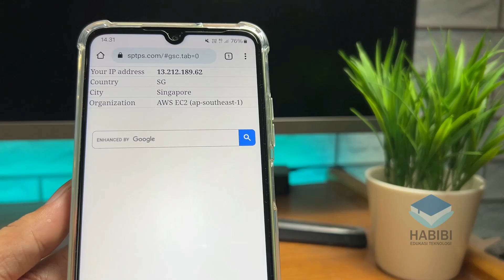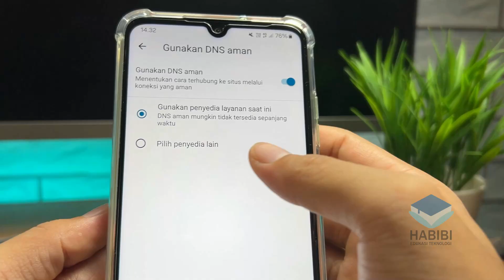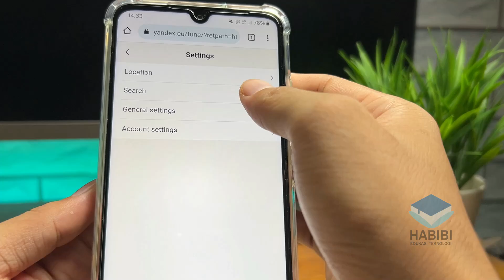Tips Membuka Pembatasan Yandex di Browser HP Android Tanpa VPN Dan Proxy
selamat datang kembali dichannel Habibi edukasi teknologi, kali ini saya akan memberikan Tips Membuka Pembatasan Yandex di Browser HP Android Tanpa VPN Dan Proxy. Dimana untuk Membuka Pembatasan Yandex di Browser HP Android Tanpa VPN Dan Proxy ada beberapa cara yang bisa dilakukan. Untuk selengkapnya bisa mengukuti di dalam video. Dan jika ingin bertanya silahkan komentar dibawah.

Record : iPhone 14 | Samsung Galaxy A05S
Editing Video : Wondershare Filmora X
Editing Thumbnail : Adobe Photoshop CC 2017